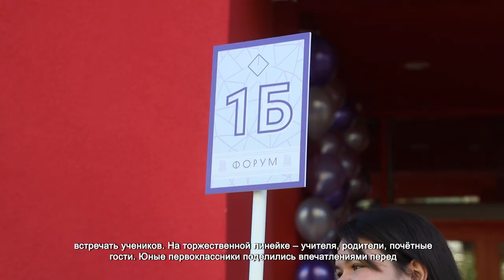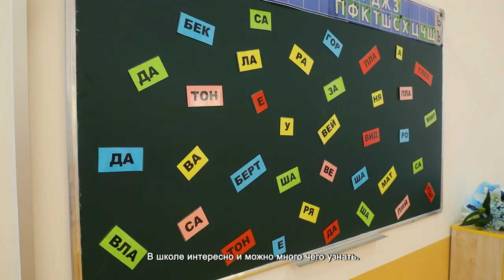В ХИМКАХ ОТКРЫЛАСЬ НОВАЯ ШКОЛА «ФОРУМ»